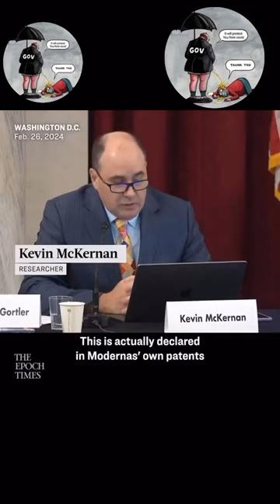PFIZER AND MODERNA💯GUILTY OF DNA CONTAMINATION